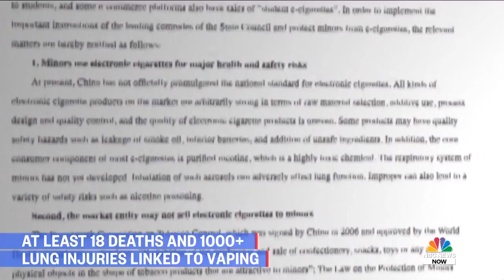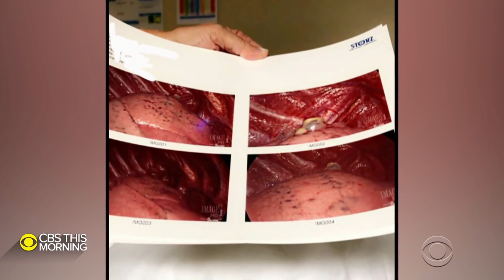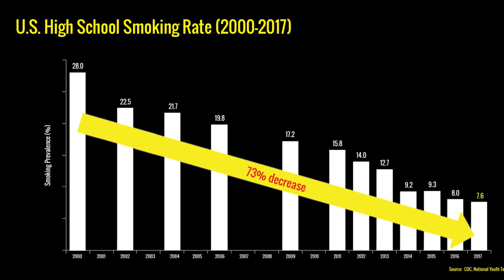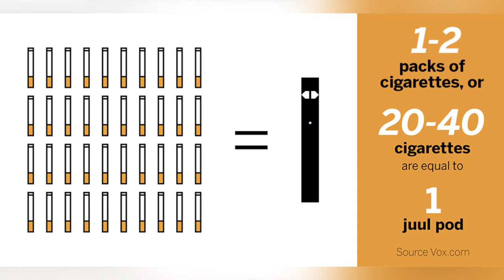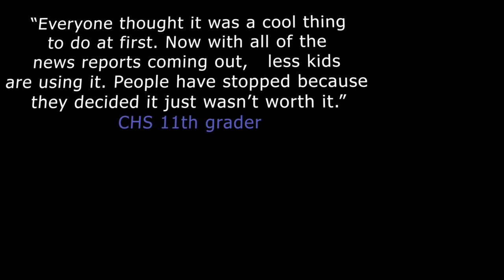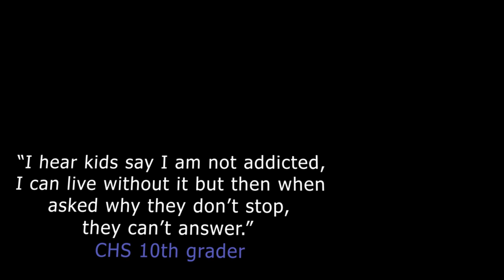Vaping Information from CHS